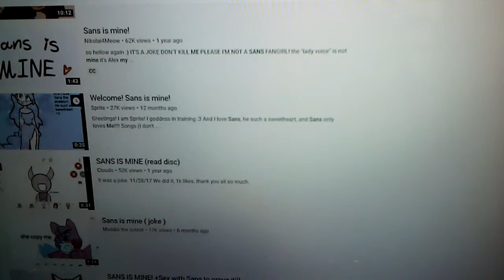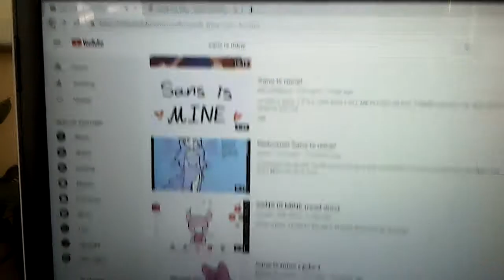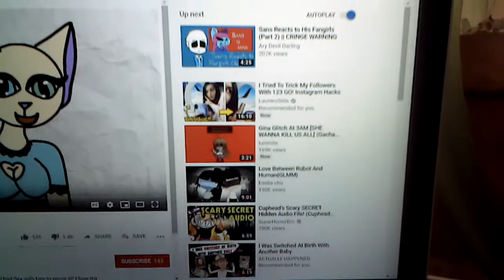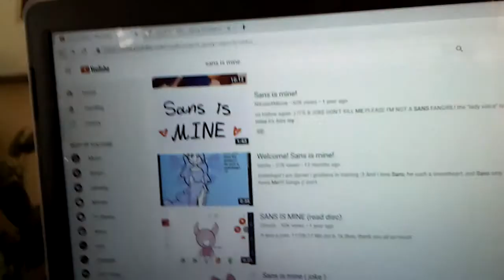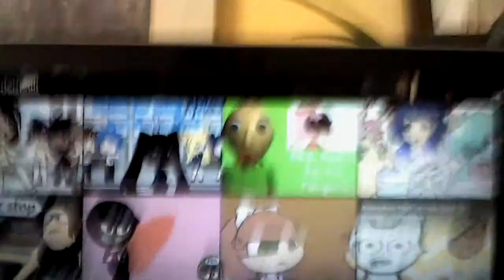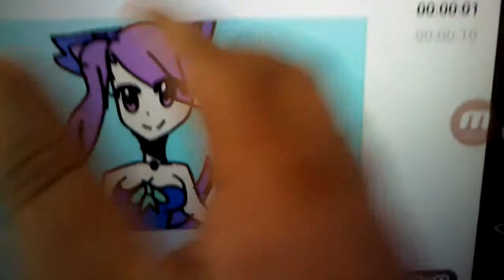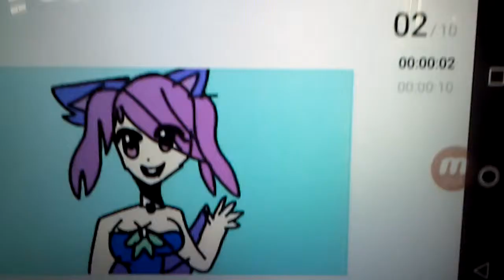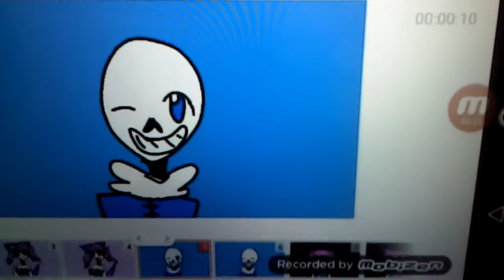Reacting to cringy sans fangirls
I hate the last one I hate the bad fangirls